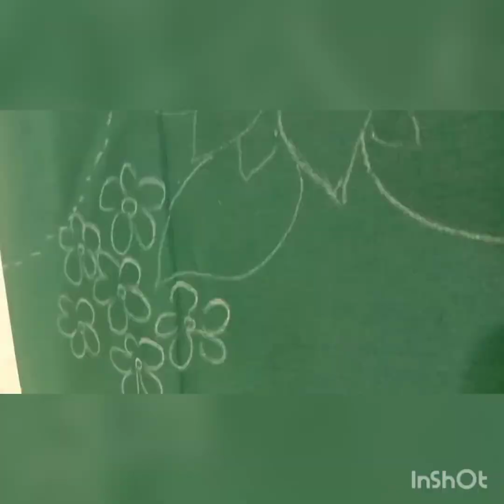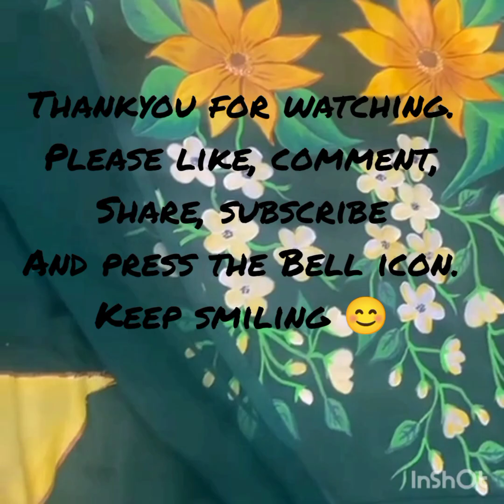Fabric painting 🖌️🎨/ easy sunflower painting for beginners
It's a glaze cotton suit with pure chiffon dupatta having beautiful flowers painted on boat neck and dupatta.
Thankyou so much for all the support 🙏